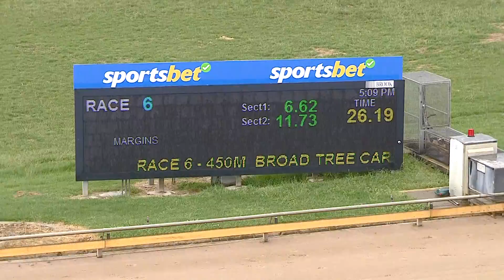WBL MON 14 NOV 22 R6